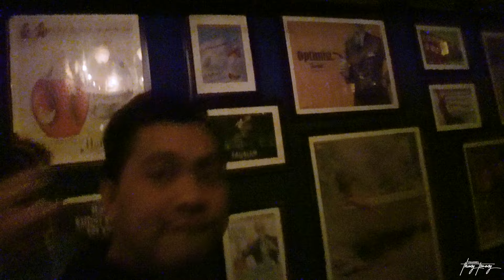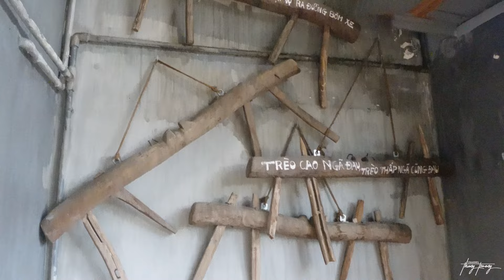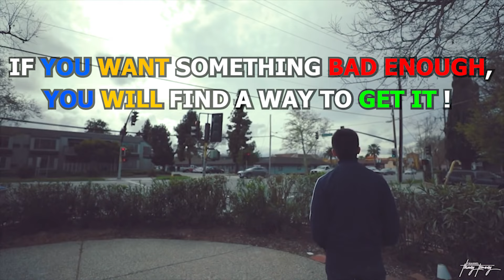Việt Nam 2: VỀ Q6 THĂM NHÀ, ĐI BAR HOPPING Ở MẠC THỊ BƯỞI, ĂN SÁNG PHỞ DẬU VÀ UỐNG CỘNG CÀ PHÊ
Xin vào đây để donate cho kênh nếu các bạn yêu mến kênh :